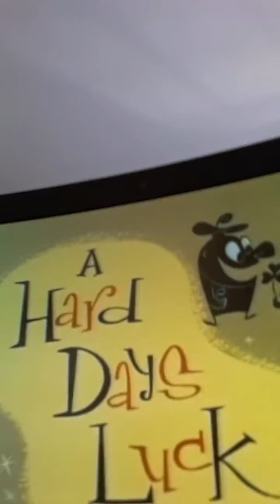🇨🇮Happy saint Patrick's day!🇨🇮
Song in background: work of the weavers!